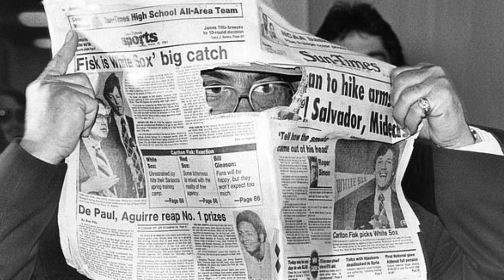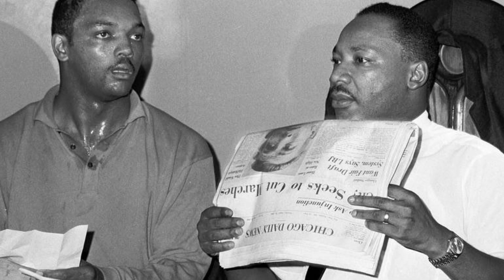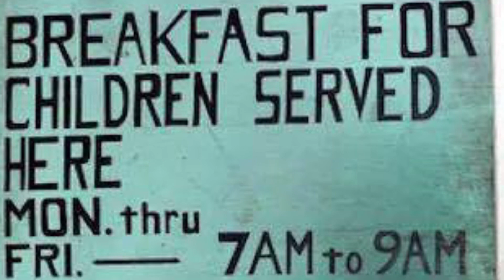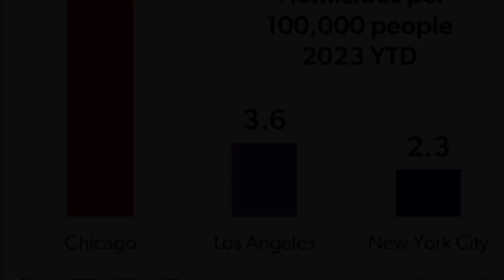History of Chicago Mobsters & Gangsters & Leaders & Heros